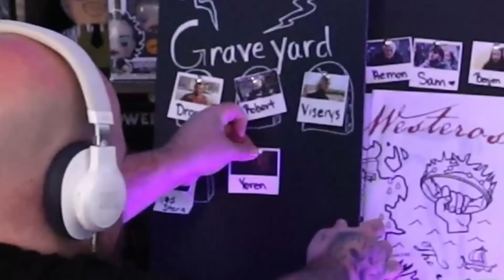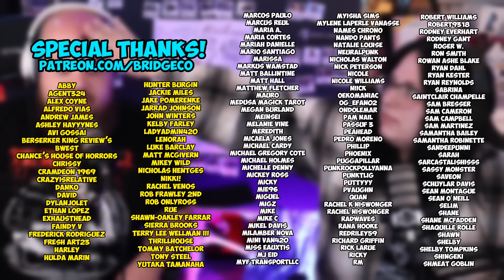That's The Devil | GAME OF THRONES [2x4] (REACTION)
Cody Doyle
645 Howe Ave. # 1056